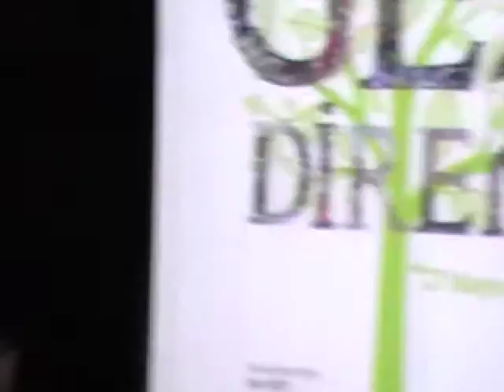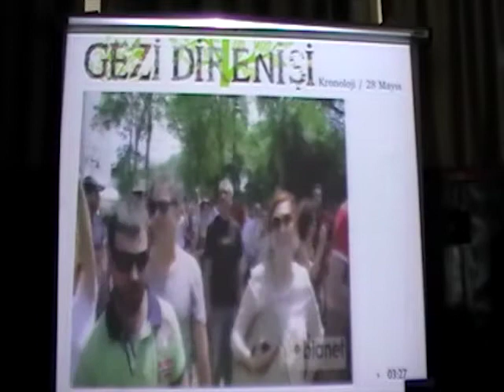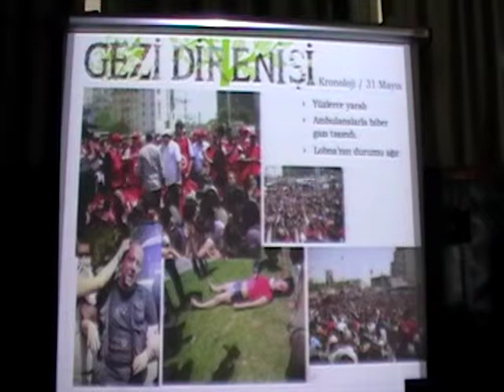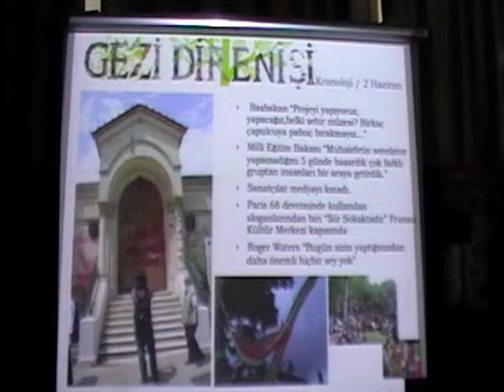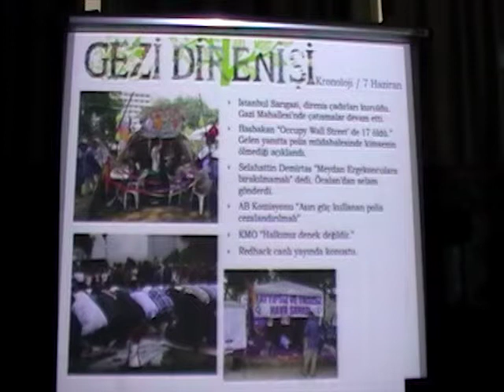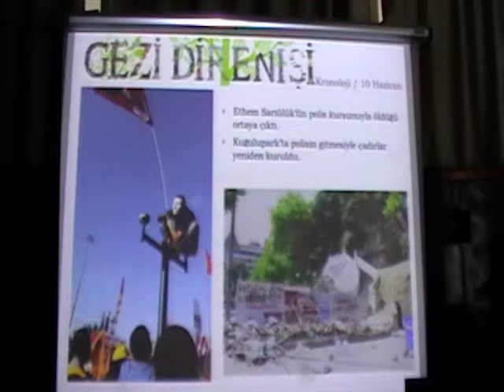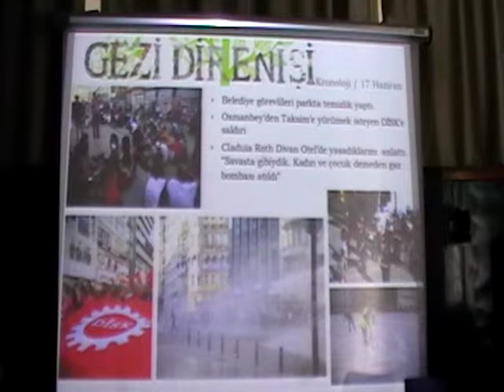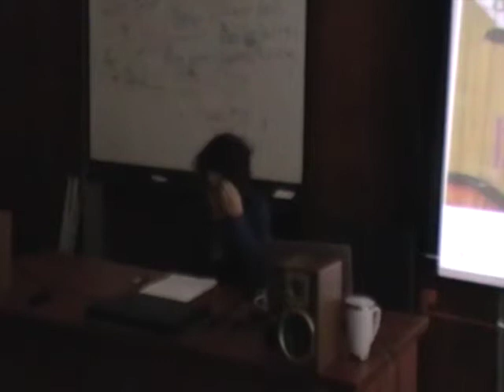Eda Yiğit - Çarşamba Seminerleri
Eda Yiğit'in 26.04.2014'te MSGSÜ Şehir ve Bölge Planlama Bölümü tarafından düzenlenen Çarşamba Seminerleri'nde “Tanıklıktan Belgelemeye Gezinti” adlı sunuş